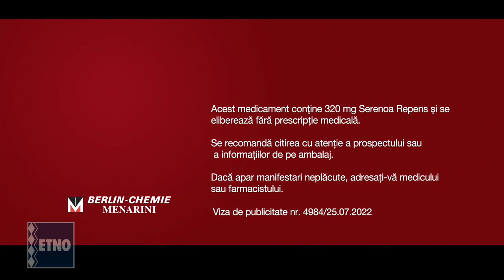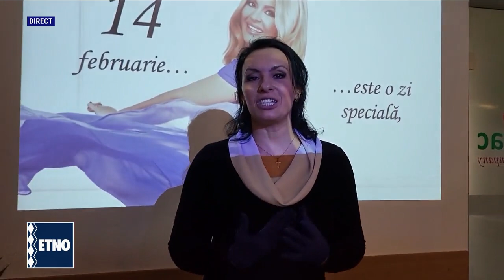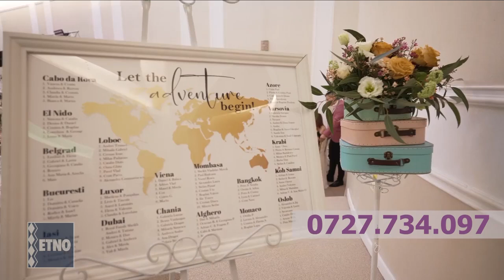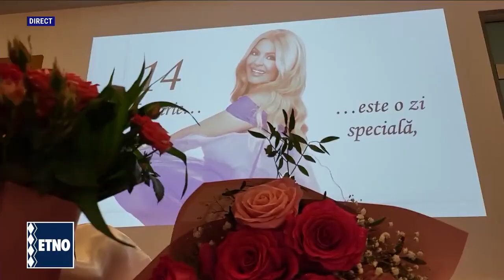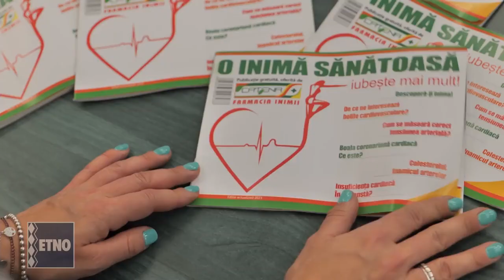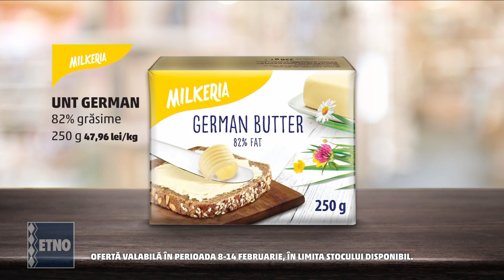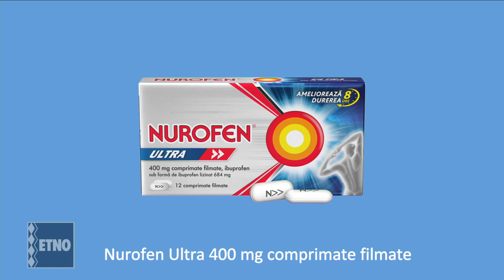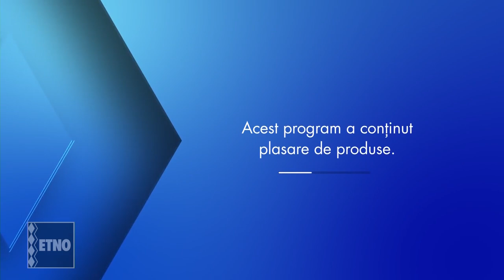SEARA ROMANEASCA CU GEORGEL NUCA 14.02.2023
SEARA ROMANEASCA - INVITAT SPECIAL VIORICA CHIURCIU